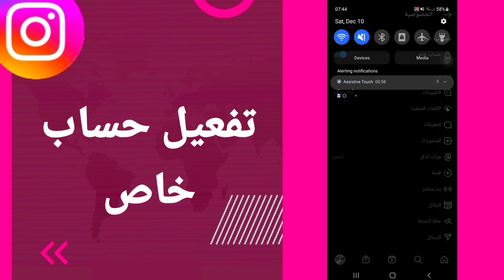كيفية طريقة تفعيل و تشغيل حساب خاص على تطبيق الانستقرام